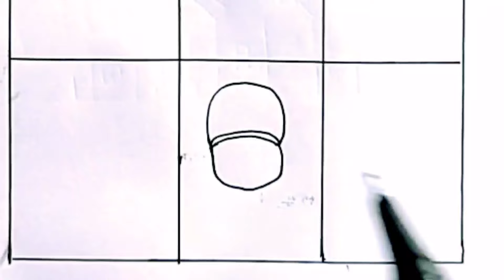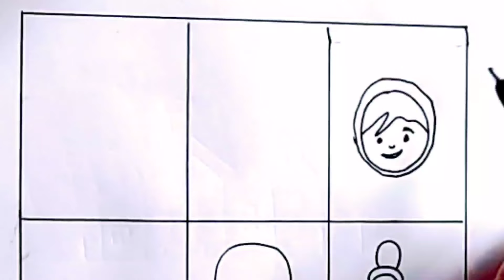Drawing and Pocoyo and his family🔴⚪🟣🟢🌈🥳🤯 Drawings for Kids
Drawing and Pocoyo and his family

Hi Everyone,
In This Video I Show You How To Draw and Coloring Pocoyo
and Pato
Follow My Step By Step Drawing Tutorial And Make Your
Own Pocoyo and Pato Drawing Easy!
Easy Drawings
Pocoyoand Pato
HowtoDrawPatofrom Pocoyo